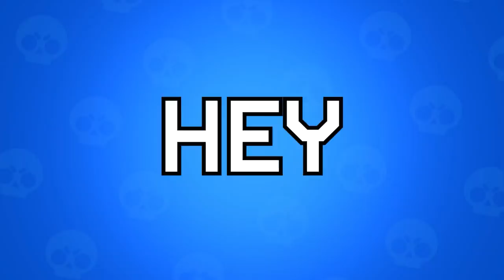TOP 10 WORST BRAWLERS IN BRAWL STARS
Download and play Castle Craft: World War Now!!